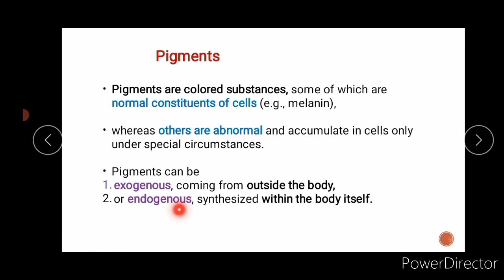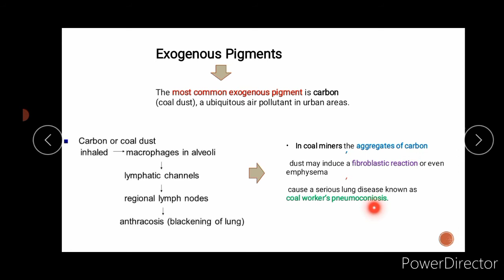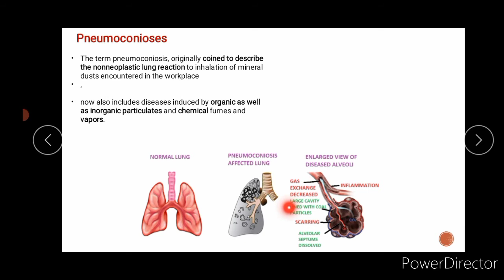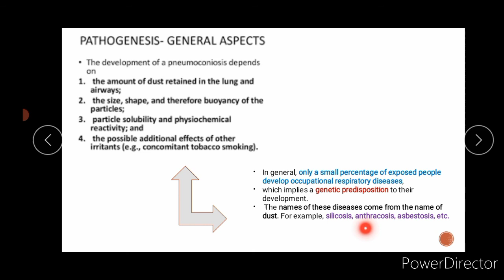Pathanatomy - pigments introduction